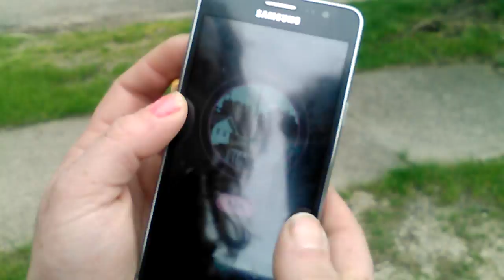Walking Outside With Mom, Part 2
Here my mom got screwed over Wi-Fi Connection to play on her App and wasn't able to catch this Pokemon on her App Sadly but at least we had some Fun outside and I got to Climb on a Slipery Painted Rock that shows The American Flag on it so yeah.